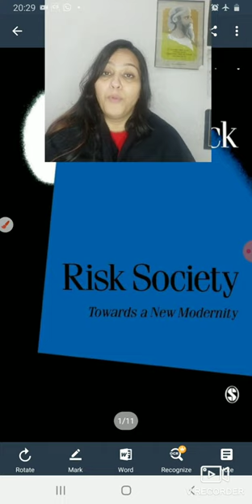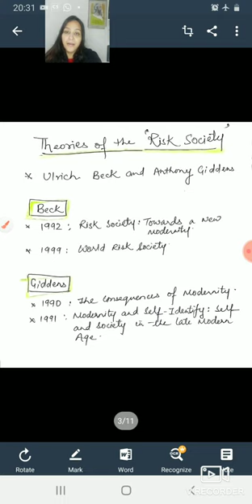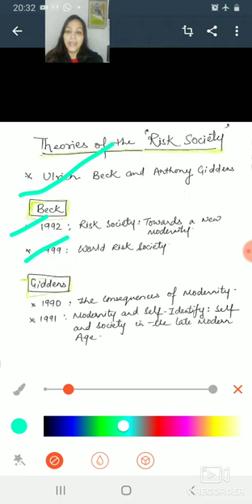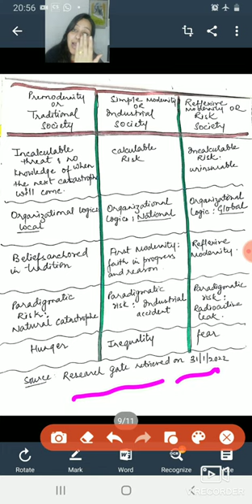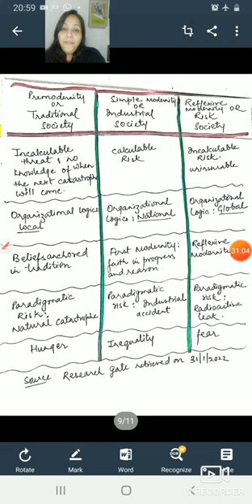Risk Society of Ulrich Beck/Risk Society/Reflexive Modernity/Late Modernity /Ulrich Beck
Risk Society of Ulrich Beck/Risk Society/Reflexive Modernity/Late Modernity

About Video.
This video is related  to the Risk Society concept given by Ulrich Beck  in his book Risk Society. This society is a consequence of Modernity so called late modernity in which Science and technology create problems in our life and society is going under risk.